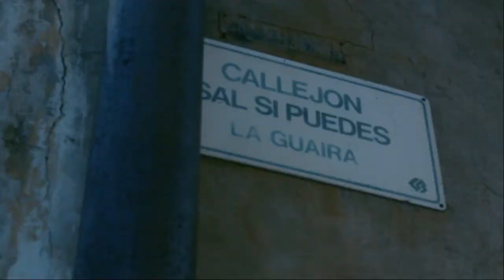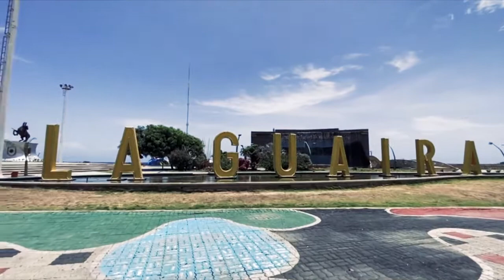con mucho cariño para La Guaira